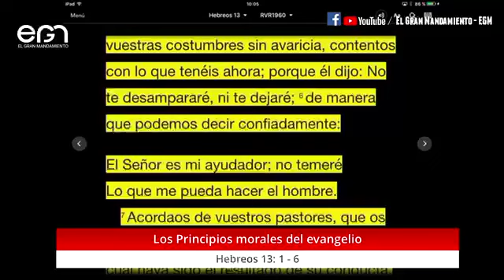2do Turno Culto Dominical: Los Principios Morales del Evangelio - Paolo García